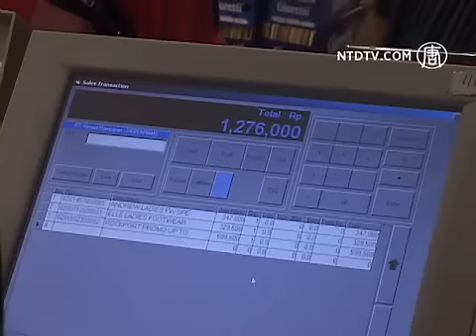Midnight Sale di Jakarta Disambut Antusias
Menyambut hari ulang tahun kota Jakarta ke-485, sebanyak 73 pusat perbelanjaan di kota ini berpartisipasi dalam event  "Festival Jakarta Great Sale 2012". Salah satu event yang paling ditunggu dari festival ini adalah midnight sale, dimana pusat perbelanjaan membuka gerai-gerainya hingga tengah malam dengan penawaran diskon yang fantastis.

Seperti yang berlangsung di pusat perbelanjaan Senayan City, Jakarta pada Jum'at  malam (June 15), sedikitnya ratusan pengunjung yang di-dominasi oleh perempuan ini tampak memadati area Midnight Sale. Tawaran diskon hingga 70% pada semua jenis produk membuat para pengunjung harus rela memilih barang-barang yang ia butuhkan ditengah godaan diskon fantastis dari barang lainnya.

[Wima -- Pengunjung Midnight Sale]
"Seru, saya udah beberapa kali ke sini juga, dan itu kayak nolong banget buat saya yang kerja, jadi pulang kantor biasanya udah tutup, jadi kita sekarang masih bisa spend money, masih bisa shopping sampe malem."

Untuk memeriahkan suasana Midnight Sale kali ini, Senayan City juga menghadirkan beragam hiburan mulai dari penampilan Magenta Mini Orchestra, Tian Guo Marching Band, DJ performance oleh Tiara Eve, dll.

[Sri Ayu Ningsih -- Senayan City Relations Manager]
"Diharapkan dengan program ini, masyakat Indonesia dan Jakarta dapat menikmatinya, dikala mereka sedang menikmati liburan sekolah, mereka juga dapat menikmati diskon, karena momen ini merupakan momen yang ditunggu orang-orang, karena festival diskon ini tidak terjadi setiap hari atau setiap bulan, tapi kami hanya mendedikasikannya untuk hari jadi kota Jakarta."

Walaupun penyelenggaraan Festival Jakarta Great Sale berbarengan dengan penyelenggaraan The Great Singapore Sale, panitia tetap optimis dapat mencapai target transaksi senilai 10 triliun rupiah.

Wartawan NTD melaporkan dari Jakarta, Indonesia.